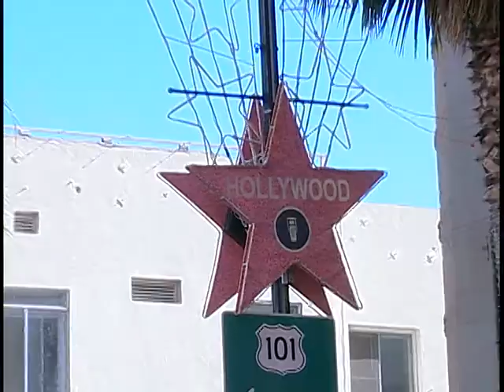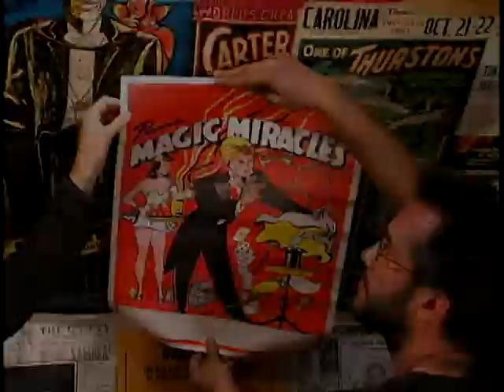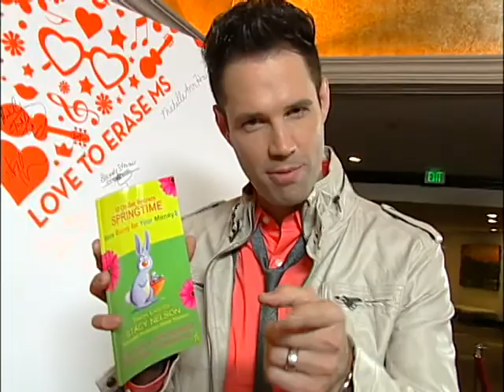Trash Lassies Sizzle v7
Trash Lassies Stacy Nelson